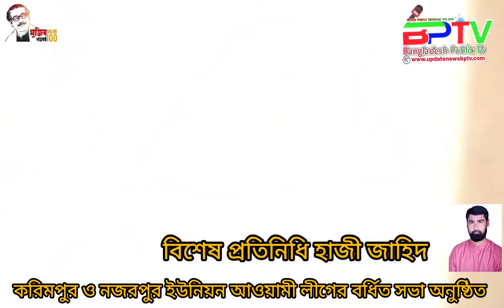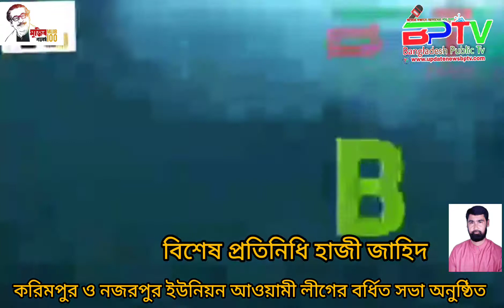করিমপুর ও নজরপুর ইউনিয়ন আওয়ামী লীগের বর্ধিত সভা অনুষ্ঠিত